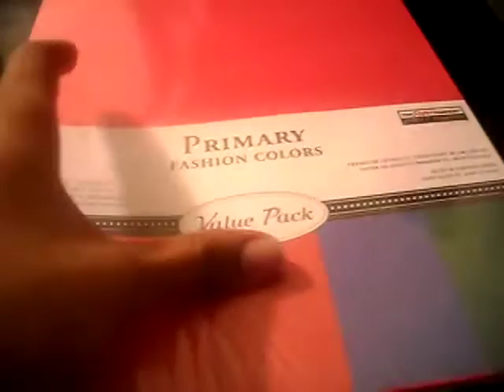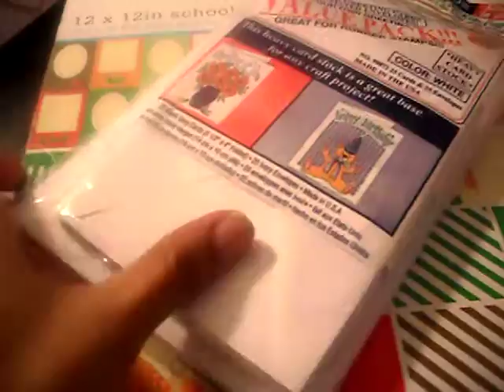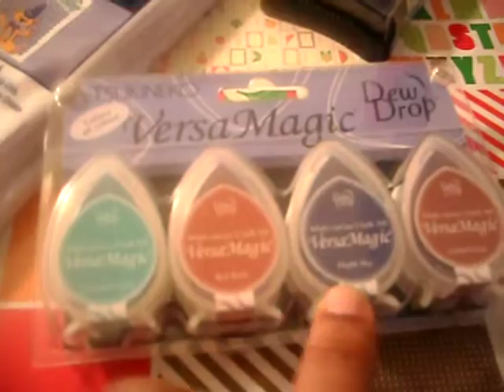Mini Michael's Haul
OMG I forgot to post this video. Its a mini Michael's haul. I love Michaels, Enjoy and Comment if you like.